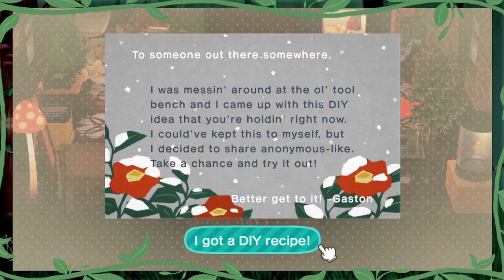Gala's Garden! | Animal Crossing New Horizons: Part 56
Today I decorated Gala and Hazel's yard! It was a lot of fun and I think it turned out well!